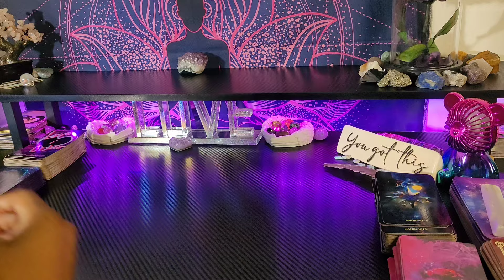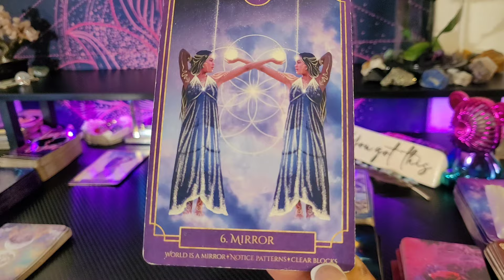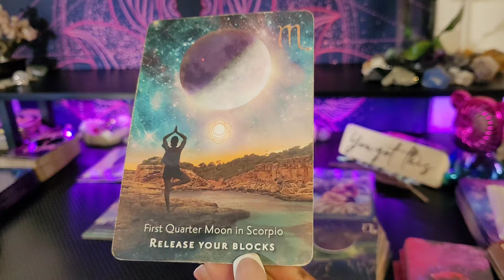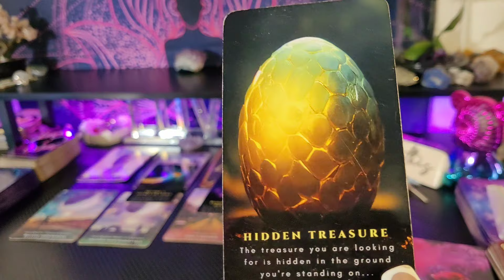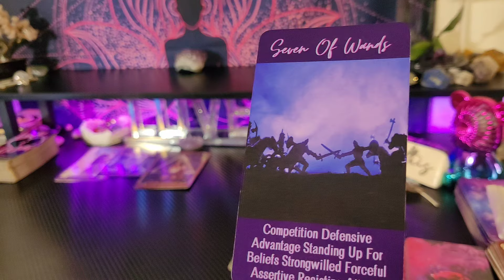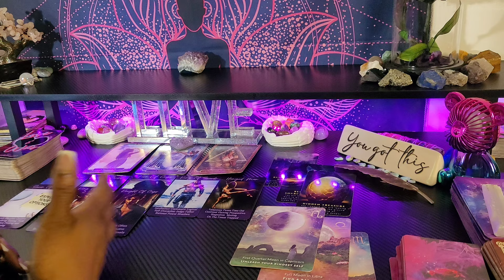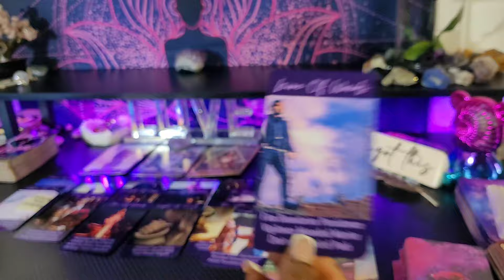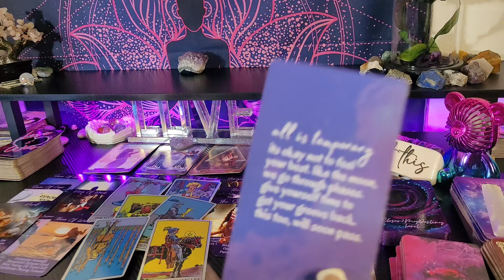♍ VIRGO/DON'T BE SO GUARDED AND BUSY THAT YOU MISS THIS HIDDEN OPPORTUNITY TO ADVANCE💜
👑KINGS & QUEENS👑

My ☀️♍
My  🌙 ♊